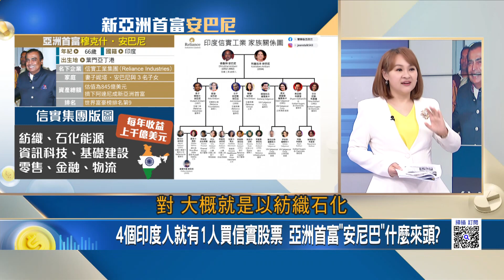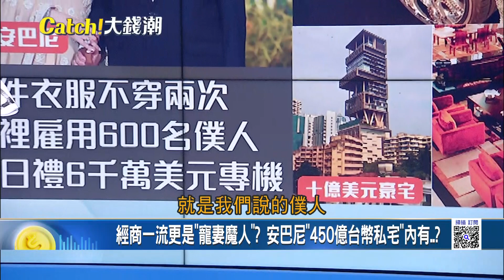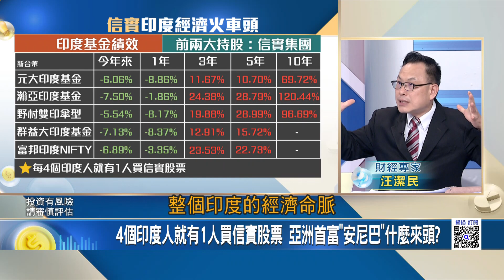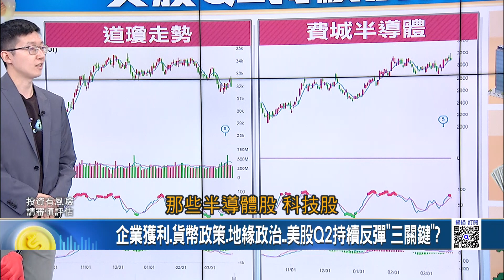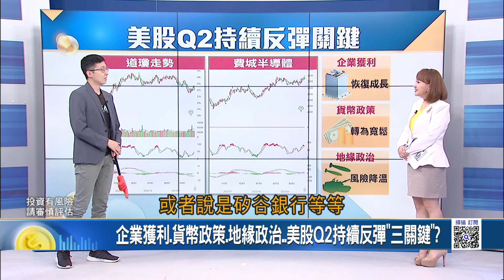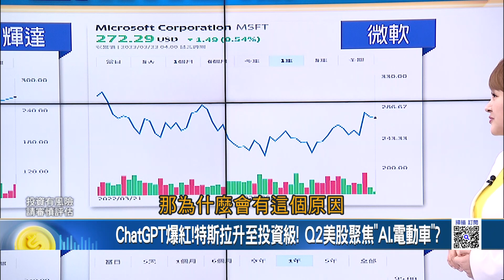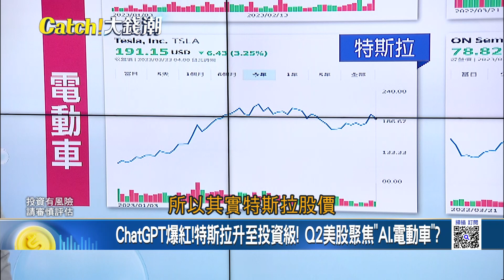亞洲首富換人當? 4個印度人就有1人買信實股票 安巴尼成比韓國三星更狂的"新亞洲首富" 從紡織商變跨領域巨頭傳奇｜王志郁 主持｜20230323｜Catch大錢潮 feat.汪潔民.施雅棠